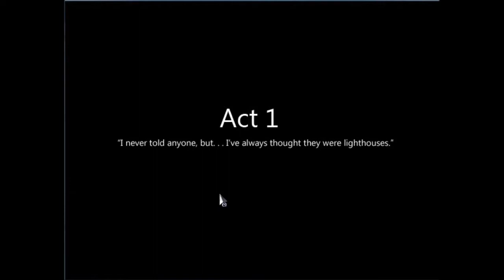Tibby Learns To Play: To the Moon [part 1]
I would advise to play this game for yourself you will not be sorry for it. That's about it, $10.00 on steam, go play it.